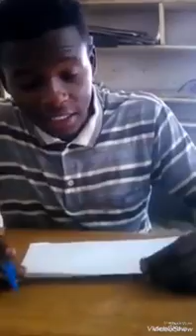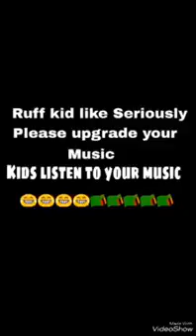Ruff kid be like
Zambian Vines 2k17